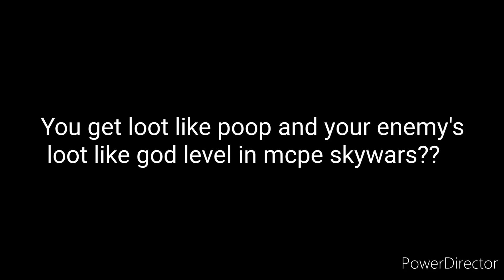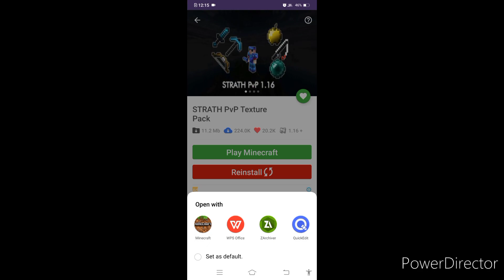How to win Skywars [HIVE] Mcpe (Tips)